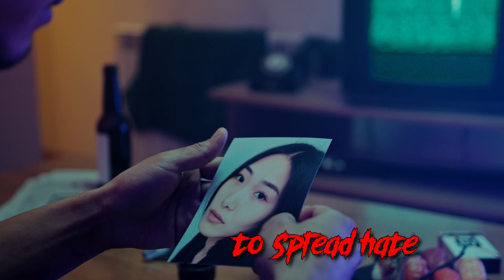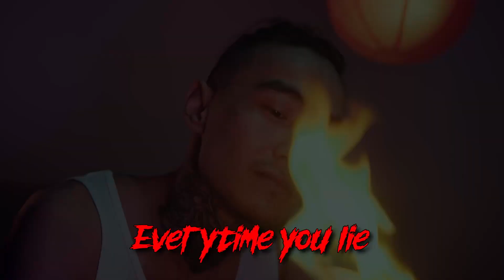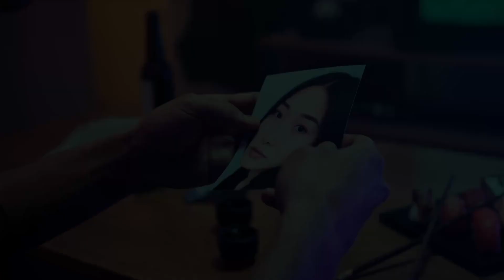The remix of this song really GOES the distance ! (Distance - Sent From Beyond)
Another one of my favorites (but aren't they all) that I originally released in the Spring of 2022. It was time to incorporate some of the lessons learned since then, so I thought it was time to do a little remix and remaster on this one.